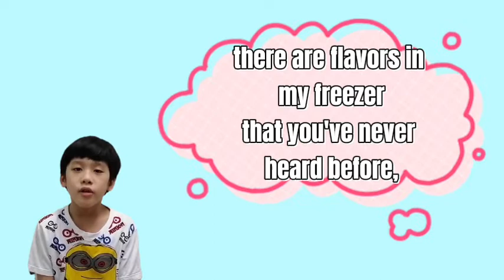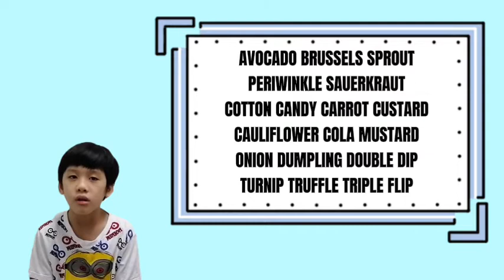Bleezer's Ice Cream | Presented by : Ng Paak Onn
Hongjiejie Work Station
Literature Club-English Broadcasting Online Class

-POEM-
Bleezer's Ice Cream
Jack Prelutsky - 1940

I am Ebenezer Bleezer,
I run BLEEZER'S ICE CREAM STORE,
there are flavors in my freezer
you have never seen before,
twenty-eight divine creations
too delicious to resist,
why not do yourself a favor,
try the flavors on my list:

COCOA MOCHA MACARONI
TAPIOCA SMOKED BALONEY
CHECKERBERRY CHEDDAR CHEW
CHICKEN CHERRY HONEYDEW
TUTTI-FRUTTI STEWED TOMATO
TUNA TACO BAKED POTATO

LOBSTER LITCHI LIMA BEAN
MOZZARELLA MANGOSTEEN
ALMOND HAM MERINGUE SALAMI
YAM ANCHOVY PRUNE PASTRAMI
SASSAFRAS SOUVLAKI HASH
SUKIYAKI SUCCOTASH

BUTTER BRICKLE PEPPER PICKLE
POMEGRANATE PUMPERNICKEL
PEACH PIMENTO PIZZA PLUM
PEANUT PUMPKIN BUBBLEGUM
BROCCOLI BANANA BLUSTER
CHOCOLATE CHOP SUEY CLUSTER

AVOCADO BRUSSELS SPROUT
PERIWINKLE SAUERKRAUT
COTTON CANDY CARROT CUSTARD
CAULIFLOWER COLA MUSTARD
ONION DUMPLING DOUBLE DIP
TURNIP TRUFFLE TRIPLE FLIP

GARLIC GUMBO GRAVY GUAVA
LENTIL LEMON LIVER LAVA
ORANGE OLIVE BAGEL BEET
WATERMELON WAFFLE WHEAT

taste a flavor from my freezer,
you will surely ask for more.